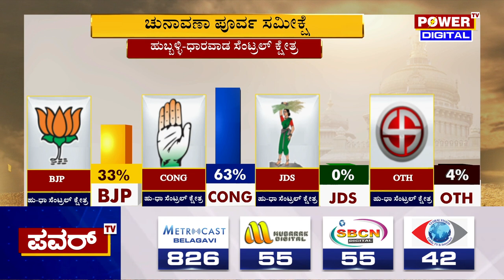Karnataka Election Survey : ಹು- ಧಾ. ಸೆಂಟ್ರಲ್ ಕ್ಷೇತ್ರದ ಪವರ್ ಸಮೀಕ್ಷೆಯಲ್ಲಿ 'ಕೈ'ಗೆ ಗೆಲವು | Power TV